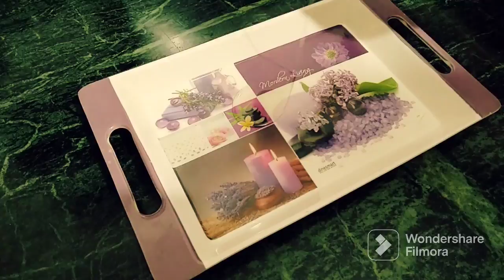Aloo Suji Nasta | Rava Nasta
Suji Potato ki Nasta | Rava Nasta | Suji Nasta